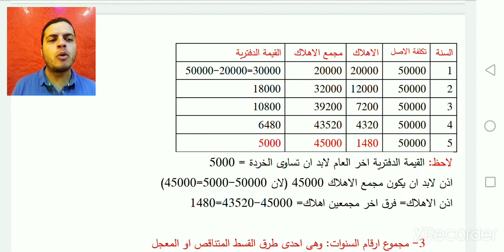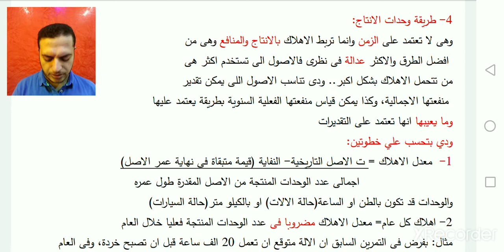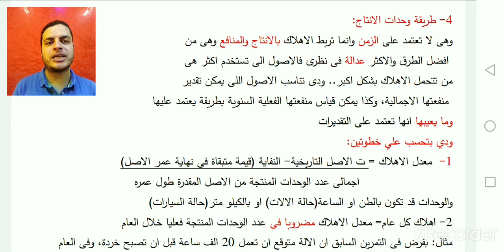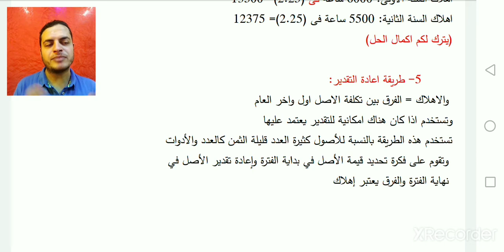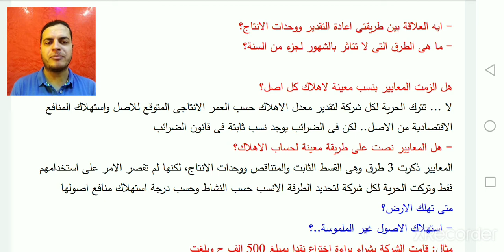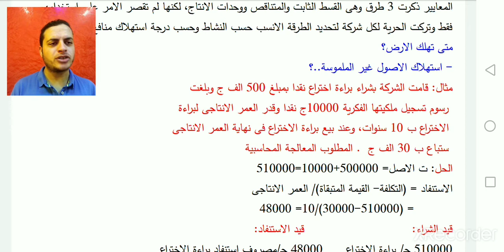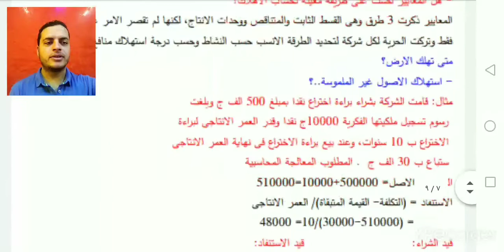التسويات الجردية| كل ما يخص الاهلاك فى المعايير وطرق الاهلاك ومتى نستخدم كل طريقة (2)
هنجاوب على الاسئلة دى: (الفيديو الاول):
- يعنى ايه اهلاك وليه بنحسبه؟                              - المعالجة المحاسبية؟ ومتى لا يظهر الاهلاك بقائمة الدخل؟
-الفرق بين مصروف الاهلاك ومجمع الاهلاك؟نقول مجمع ولا مخصص اهلاك؟
- متى يحسب الاهلاك عند استخدام الاصل ام جاهزيته للتشغيل؟ متي لا يحسب الاهلاك للاصل؟
- هل يحسب اهلاك عند توقف الاصل عن العمل (اصل معطل)؟
- هل يمكن عند اهلاك اصل تقسيمه واهلاكه لاكثر من جزء ومتي؟
ا- لمعايير قالت ايه عن العمر الافتراضى والخردة؟ وهل ممكن نغير طريقة الاهلاك؟
- طرق الاهلاك ومثال على كل طريقة (اول طريقة فى الفيديو الاول)
- امتى نستخدم كل طريقة وعيوب ومزايا كل طريقة؟
- مع حالة عملية اضافية بتطبيق من المعايير
وباقى الطرق فى الفيديو الثانى وهنكمل بردو فى الاتى:
- ايه العلاقة بين طريقتى اعادة التقدير ووحدات الانتاج؟
- ما هى الطرق التى لا تتاثر بالشهور لجزء من السنة؟
- هل تعديل بيانات او طريقة الاهلاك يؤدى لضرورة التغيير باثر رجعى؟
- هل المعايير نصت على طريقة معينة لحساب الاهلاك؟ او نسب معينة لاهلاك كل اصل؟
 متى تهلك الارض؟ كيف يتم استهلاك الاصول غير الملموسة..؟

وان شاء الله هوفر المادة العلمية اللى بتتشرح فى ملف pdf  يبقى معاك تحتفظ بيه

لو عايز يوصلك اى فيديو جديد اعمل اشتراك وفعل الجرز